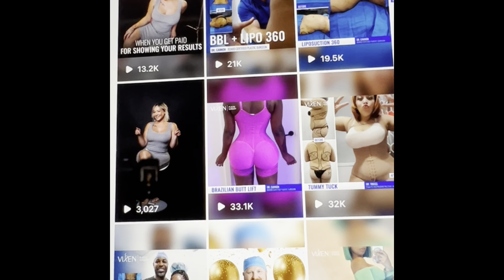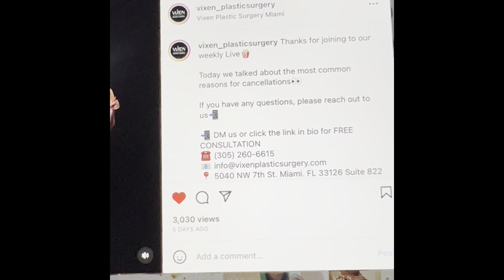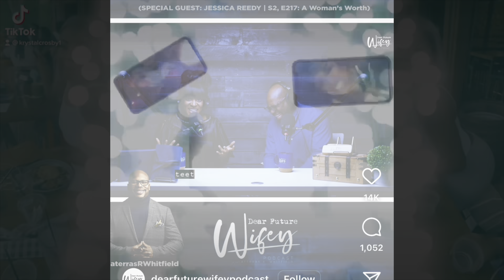Surgery Canceled |Vixen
Good Morning Cousins. Zoeyyyyyy is BACK…. In this video lets discuss ways to prevents from getting canceled from surgery & what to prepare for.

So before we jump into this vlog , y'all know what time it is.

Have questions about prepping for surgery, which doc to select, recovery care book a consult with me💁🏽‍♀️

Next video

Name- Krystal
Zodiac sign- Cancer
Children - Two Children/Teenagers
Originally From - Houston
1st Round - Tummytuck Dr. Simmons 7/2021
2nd Round- Bbl Lipo 360 & Thigh Lipo - Dr. Cannon. 05/2022
3rd Round Breast Augmentation w/ implants & lipo 360 3/2023 Dr. Triggs

Bussiness IG: Cousinsconcierge_service

Business IG- Paper petals by Krystal